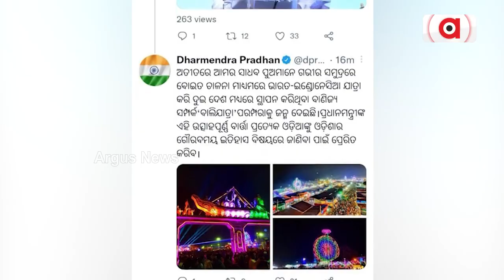ଇଣ୍ଡୋନେସିଆ ବାଲିରୁ ବାଲିଯାତ୍ରାର ପ୍ରଶଂସାରେ ଶତମୁଖ ପ୍ରଧାନମନ୍ତ୍ରୀ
ଓଡ଼ିଆ ଭାବାବେଗ ଓ ଅସ୍ମିତାକୁ ମୋଦିଙ୍କ ସମ୍ମାନ। କହିଲେ ଭାରତର ବ୍ୟବସାୟ ଓ ସଂସ୍କୃତିର ବାର୍ତ୍ତାବହ ଥିଲେ ଓଡ଼ିଆ ସାଧବ ପୁଅ। ପ୍ରଧାନମନ୍ତ୍ରୀଙ୍କୁ ଧନ୍ୟବାଦ ଜଣାଇଲେ କେନ୍ଦ୍ରମନ୍ତ୍ରୀ ଧର୍ମେନ୍ଦ୍ର ପ୍ରଧାନ